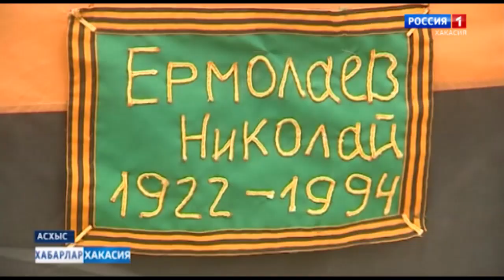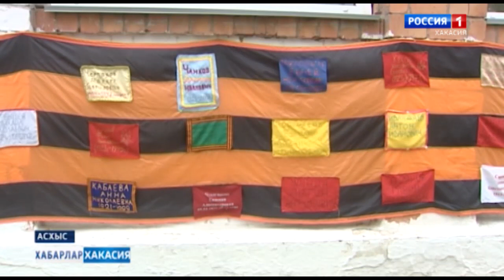670 платков с именами героев Победы вышили ученики Аскизского лицей-интерната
Илбек Чинiстiн 75 чылына Асхыстагы лицей - интернат азынадох тимненiп пастаан. Школадагы угретчiлер паза ибде одырчатхан олганнар 9 Майга турыстыг тимненiп алГаннар. Олар Георгиевтiн чаламазынзар хол пладында, чаачылар аттарын пазып, тагырап салчалар.